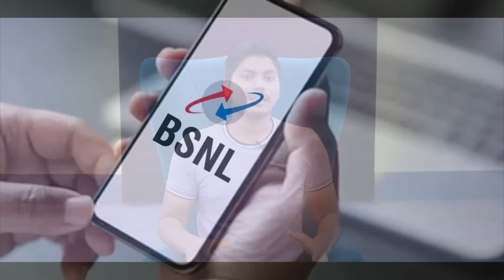JIO Airtel की बिक्री कम : BSNL के इस खबर के बाद बढ़ा क्रेज 🔥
BSNL 439 Prepaid Pack
If you are someone who just needs voice benefits alone, then BSNL 439 Prepaid plan can be a right recharge plan for your needs. BSNL 439 Prepaid plan offers customers Unlimited Voice benefits with Local STD, in-home and national roaming, including MTNL network in Mumbai and Delhi. In addition, BSNL 439 Pack also offers 300 SMS for essential texting services for mobile users.

The 439 BSNL Prepaid plan was introduced last year as part of the Diwali offer. For approximately Rs 146, BSNL customers can enjoy Unlimited voice calling with the Rs 439 plan for 90 days bringing the per-day unlimited voice calling charges to around Rs 4.80. With BSNL Rs 439 recharge plan, customers can accumulate any unused validity if recharged for the second time.